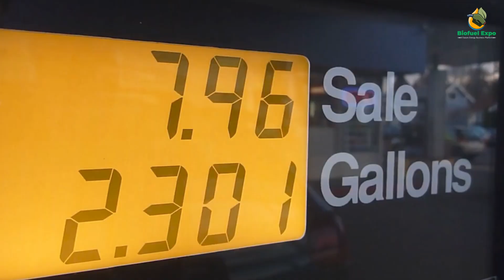BIOFUEL EXPO 2023 DELHI | EXHIBITION ON BIOFUEL IN INDIA | ADVANCE BIOFUEL | BIOFUEL BUSINESS OPPORT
Dear sir/madam

We are excited to invite you to attend the upcoming Biofuel Expo 2023, which will be held on 05-07 JUNE  2023 at the Pragati Maidan in Delhi, India.

The Biofuel Expo 2023 is a unique event that brings together experts, innovators, and business leaders from the biofuels industry, providing an opportunity to explore the latest developments, showcase new technologies, and exchange ideas on the future of sustainable energy.

This year's event will feature a range of presentations, panel discussions, and exhibits, covering topics such as:

Emerging trends and innovations in biofuels
Policy and regulatory updates impacting the industry
Sustainable feedstock sourcing and production
Biofuel applications in transportation, power generation, and other industries
Carbon capture and utilization technologies
The Biofuel Expo 2023 is a must-attend event for anyone involved in the biofuels industry, including researchers, policymakers, investors, and business leaders. It is also an excellent opportunity to network with peers, explore new business opportunities, and learn about the latest industry trends.

We look forward to welcoming you to the Biofuel Expo 2023 and hope you will join us in shaping the future of sustainable energy.

Sincerely,
ADVANCE BIOFUEL
FOR MORE DETAILS:
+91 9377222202